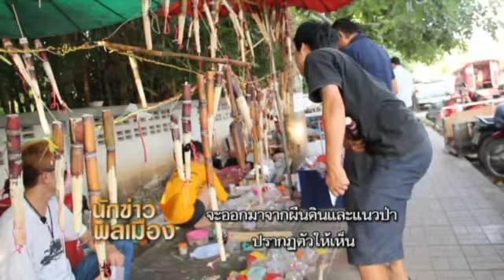กว่าง เชียงใหม่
ประเพณีการชนกว่าง ซึ่งเป็นที่นิยมในภาคเหนือตอนล่าง ที่จังหวัดเชียงใหม่ก็เป็นอีกพื้นที่หนึ่ง ที่มีการอนุรักษ์ประเพณีนี้ไว้ แต่ว่าประเพณีการชนกว่างมีการเปลี่ยนแปลงไป อีกทั้งวิธีการได้มาของตัวด้วงกว่าง สาเหตุเกิดจากอะไรติดตามได้จากนักข่าวพลเมือง จ.เชียงใหม่